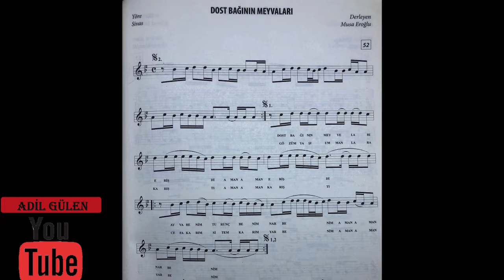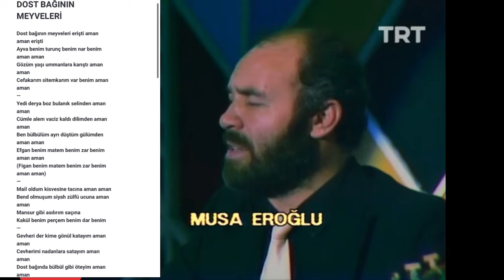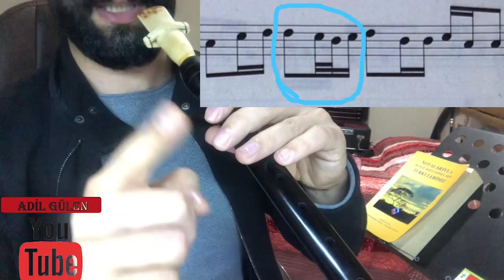Dost Bağının Meyveleri - Mey Solfej Dersleri 17 - Adil GÜLEN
Mey Solfej Derslerinde bugün Aşık Gevheri’ye ait Dost Bağının Meyveleri türküyü inceleyeceğiz...Yeni bir dersimizle birlikteyiz canlar her zaman söylediğim gibi her bildiğimi sizinle paylaşıyorum hicbir sey saklamadan uzakta olan dostalar icin özelikle..Şimdiden iyi çalışmalar diliyorum bir sonraki dersimizde görüşmek üzere herkese sevgiler ve saygılar dilerim..

MEY SOLFEJ DERSLERİ 6 (Sen BirAysın) videomu buradan izleyebilirsiniz;